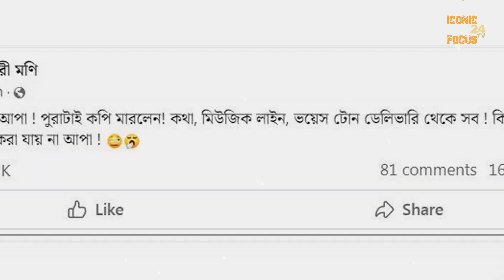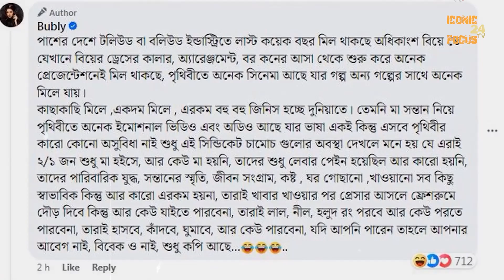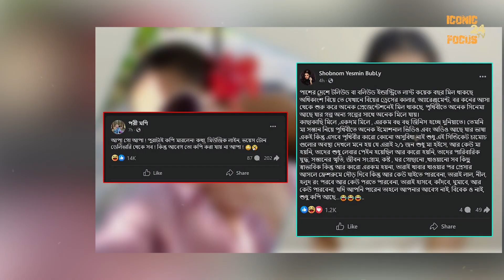কপি করার অভিযোগ পরীমণির, পাল্টা জবাব বুবলীর | Porimoni | Bubly | Iconic Focus 24 TV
The Owner & Producer of the channel is Ahmed Istiaque Himel Follow him on Facebook & contact Inbox for work with this channel.

Iconic Focus,Viral News,shobnom bubly,porimoni new video,bubly new movie,বুবলীকে ওপর খেপলেন পরীমণি!,পরীমণি,বুবলী,ফেসবুকে স্ট্যাটাস যুদ্ধে বুবলী-পরীমণি,পরীমণি-বুবলীর খোঁচাখুচি,ফেসবুকে স্ট্যাটাস যুদ্ধে লিপ্ত হলেন বুবলী-পরীমণি,হঠাৎ পরীমণি-বুবলীর খোঁচাখুচি,ফেসবুকে স্ট্যাটাস যুদ্ধে লিপ্ত বুবলী-পরীমণি,হঠাৎ কেন পরীমণি-বুবলীর খোঁচাখুচি,সামাজিক যোগাযোগ মাধ্যমে স্ট্যাটাস যুদ্ধে লিপ্ত হলেন বুবলী-পরীমণি,হঠাৎ সামাজিক যোগাযোগ মাধ্যমে স্ট্যাটাস পরীমণি-বুবলীর খোঁচাখুচি,pori moni